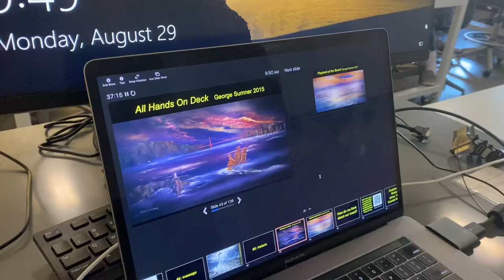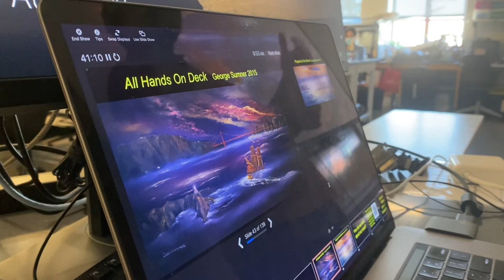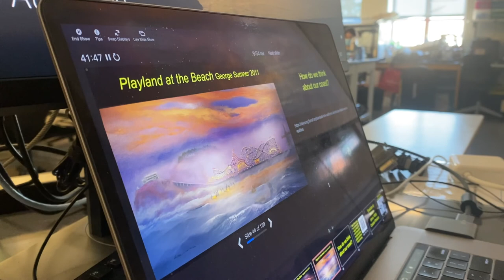All Hands On Deck by George Sumner-Visual Rhetoric Interpretation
This was our impromptu class visual analysis of George Sumner’s “All Hands On Deck” oil painting from 2015.

This was in ESRM 462 in Fall of 2022.